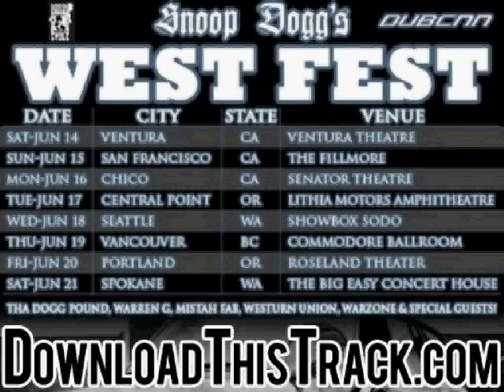snoop dogg, k mac, boo, hef - Hip Hop Hogz - Snoop Doog's We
snoop dogg, k mac, boo, hef - Hip Hop Hogz - Snoop Doog's West Fest